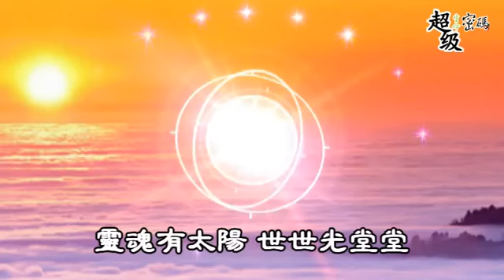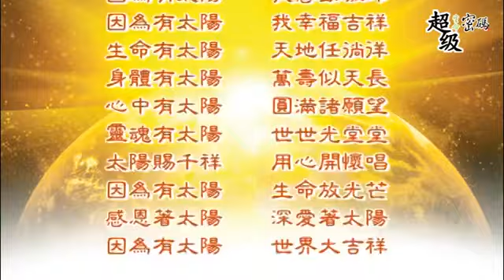超級生命密碼 - 因為有太陽 (演唱版)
詞曲:太陽盛德
編曲:太陽盛德 /李佳潔
旁白:太陽盛德
演唱:張嘉玲

因為有太陽 生命放光芒
大地喜洋洋 世界不一樣
因為有太陽 我學會堅強
因為有太陽 我開創方向
因為有太陽 我不再徬徨
因為有太陽 我不再迷惘
因為有太陽 我送走悲傷
因為有太陽 向 前 翔
因為有太陽 我努力成長
因為有太陽 我擁有希望
因為有太陽 我感動激昂
因為有太陽 我幸福吉祥
生命有太陽 天地任徜徉
身體有太陽 萬壽似天長
心中有太陽 圓滿諸願望
靈魂有太陽 世世光堂堂
太陽賜千祥 用心開懷唱
感恩著太陽 深愛著太陽
因為有太陽 世界大吉祥

☀因為有太陽，生命從此放光芒！